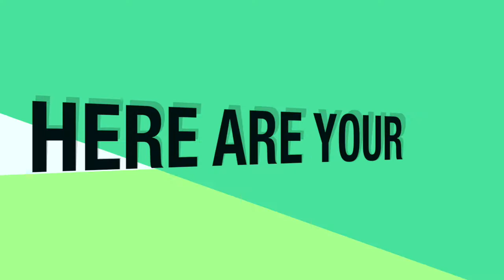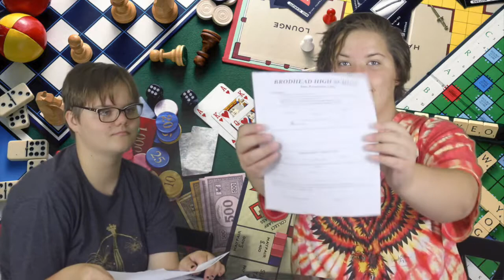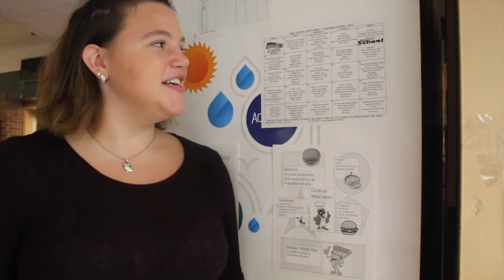9-14-18 Morning Announcements